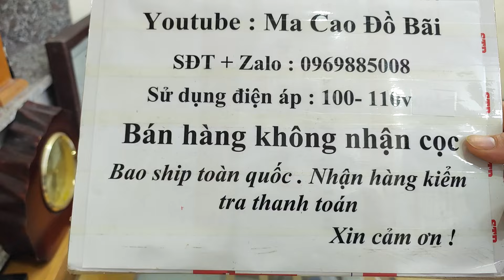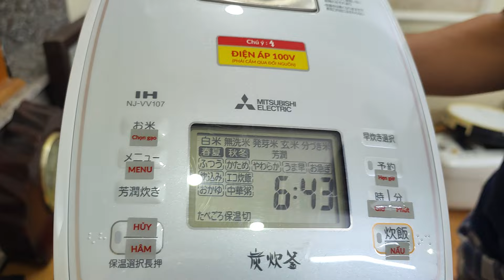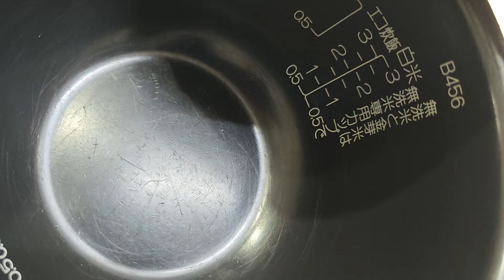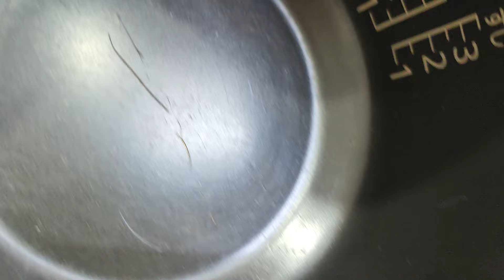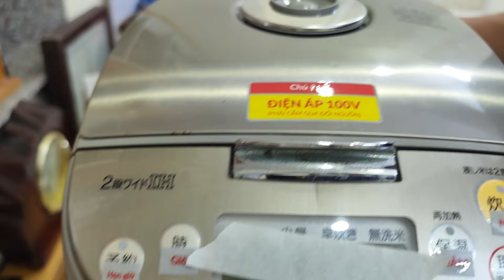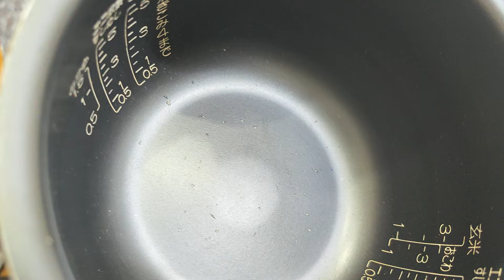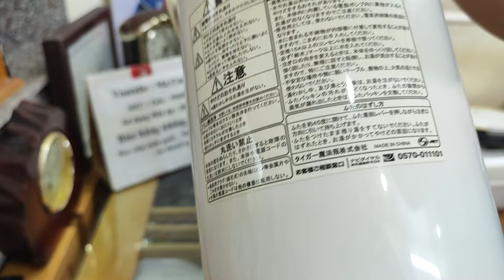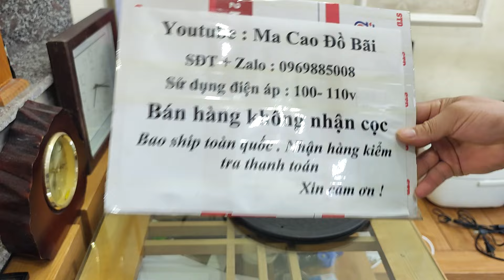Videos 16/9. Báo giá nồi cơm điện Nhật Bản ☎️ 0969885008 (có Zalo). Kính mong các bác ủng hộ ạ 😍